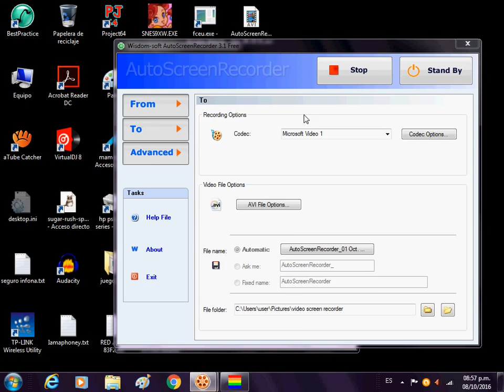Omargeddon - Pole Position 2 Score 74550 Atari 7800 Emulador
This is my first video, a little bad recorder, I don't like much, anyway, score 74550. sorry the sound, I don't know what happened.